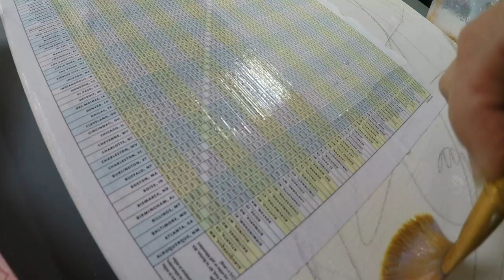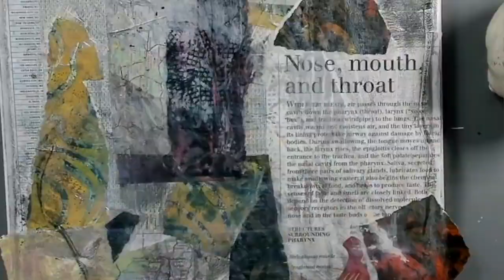Art Journal: Destroying to Create Again | Multi Media | Skin Painting | Acrylic | Portraiture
Dive into the profound world of artistic expression in my latest video, where past fragments converge to birth a mesmerizing masterpiece. Join me as we venture deep into the heart of creativity, exploring the age-old dance of destruction and renewal.

In this evocative journey, witness the transformation of memories, emotions, and experiences into a poignant artwork. Armed with ink, paint, paper, and remnants of the past, we dismantle the layers of time, peeling back the old to reveal the raw canvas of existence. Each cut, each removal, is a deliberate act of liberation—a release from the confines of the past, making space for the unexpected.

Life, like an ancient manuscript, is a palimpsest—a canvas upon which our stories intertwine. As we meticulously arrange these fragments, we embrace the mosaic that is life. The complexities, the moments of despair, and the fragments of yesteryears converge into a masterpiece, reminding us that destruction is a form of creation. Through this process, we navigate the labyrinth of existence, reconstructing our essence with resilience and courage.

This video is not just about art; it's a reflection of life's eternal cycle—a dance of destruction and creation, a testament to the beauty that emerges when we dare to let go. Watch as the canvas, adorned with fragments of our history, becomes a mirror of our souls, inviting you to contemplate the transformative power of embracing change.

Join us on this poetic odyssey and witness the birth of a new creation from the remnants of the past. Don't miss this immersive experience, a celebration of the intricate interplay between destruction and renewal, signed with the essence of authenticity.